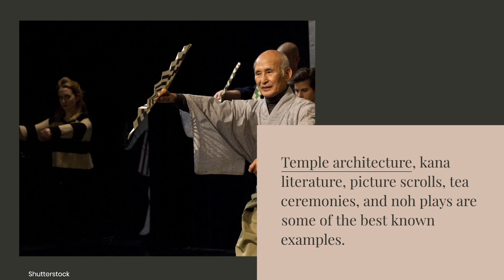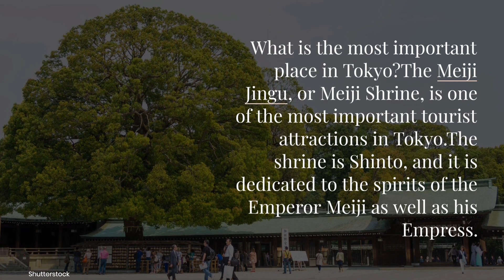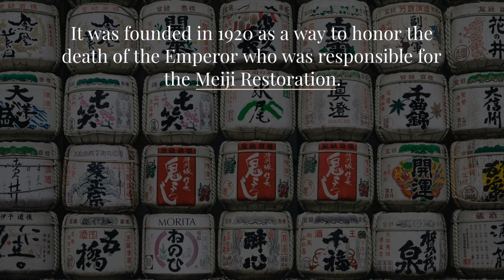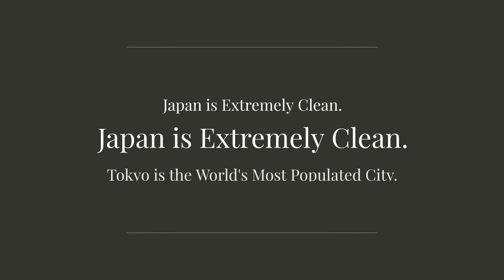About Tokyo Japan | Tokyo Disnysa | History Of Tokyo |Amazing Fact About Tokyo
Facts About Tokyo

Tokyo Urdu Documentary

Tokyo Urdu History

Tokyo Amazing Facts

Tokyo

Tokyo Aerial View

Exploring The Tokyo

Tokyo Visit Visa

Travel To Tokyo

Tokyo Discovery

Tokyo girls

Tokyo Streets Walking

Walking in Tokyo

Tokyo Japan

Tokyo Tower

Tokyo Skytree

Tokyo Nightlife

Tokyo Street Fashion

Tokyo Beaches

Shibuya Crossing

Japan Honda

Japan Sony

tokyo city

tokyo japan tour

tokyo japan car show

Tokyo Olympics

Tags list in a textarea

Textarea autosize : Disable - Enable

Copy the tags for Youtube

Feel free to compare the use of tags on videos that talk about the same subject as yours. Suitable tags may enable you to attract traffic from other Youtubeur doing the same kind of vide